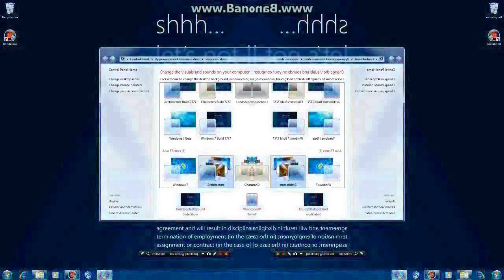Windows 7 Architecture Sound h4tes Custom Major 3 40 literal powers more